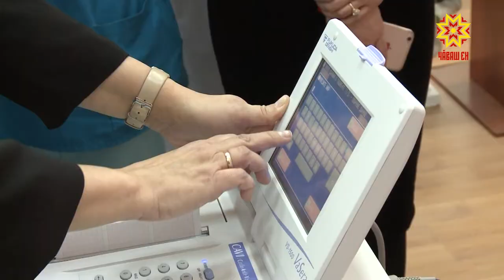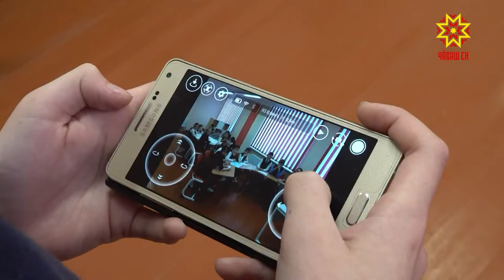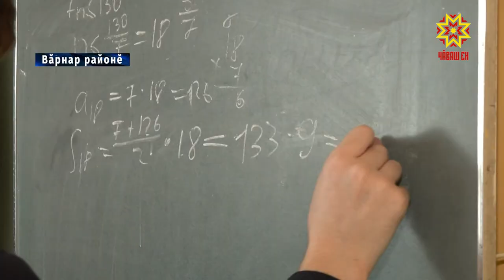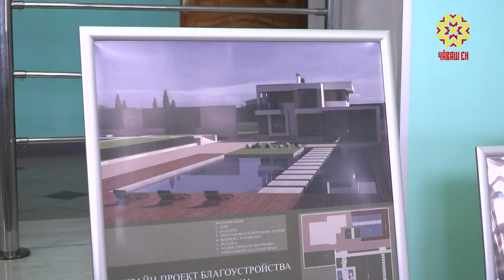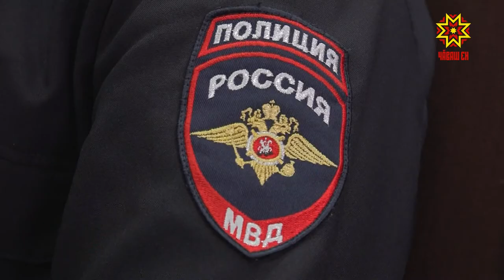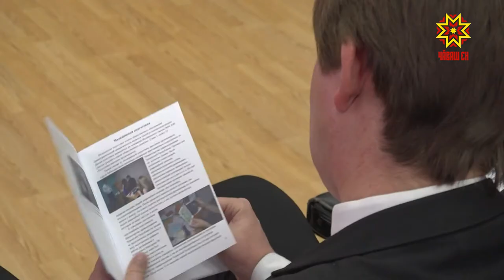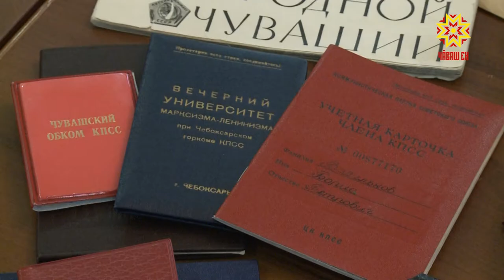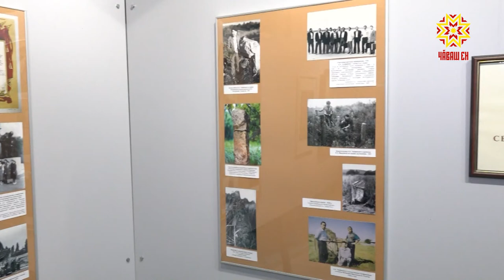Республика 12.02.2020 на чувашском языке. Вечерний выпуск